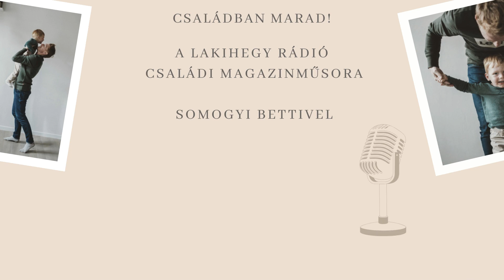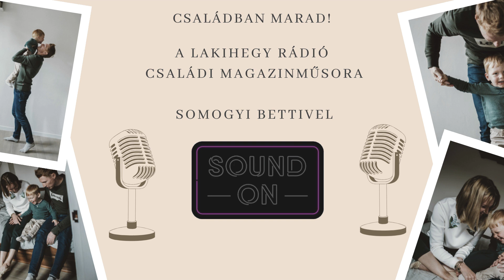Gyermekszületés hatása a párkapcsolatra. Vendég: Levendula Lilla pszichológus és szociális munkás